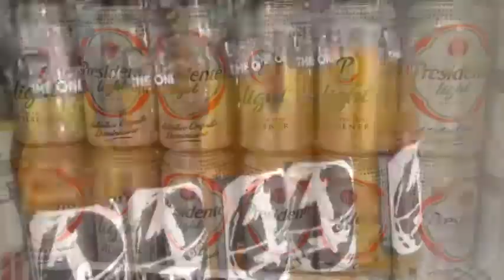Gran Oferta de Cervezas Presidente Lata y The One Enviar mensaje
Blanco Arriba Digital, primera revista informativa de Blanco Arriba, Tenares.